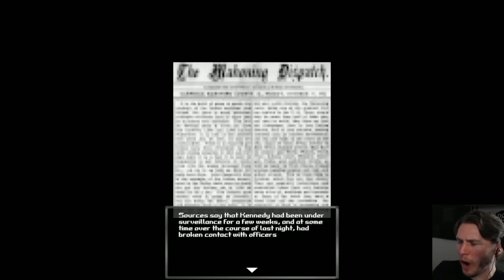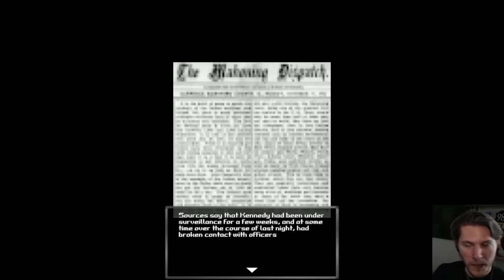Diablo 2 Scream - Jerma985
Plz support my srs animation and dev work here!